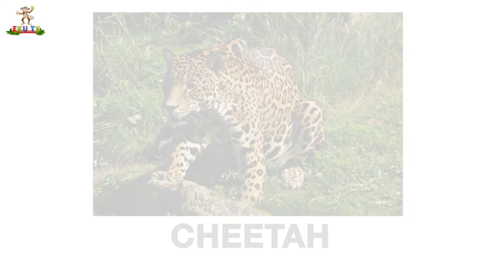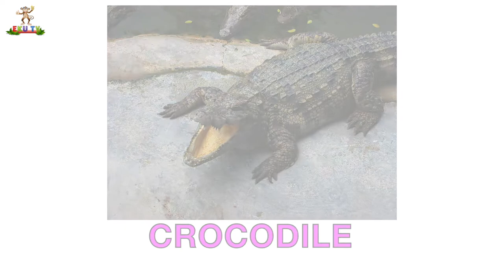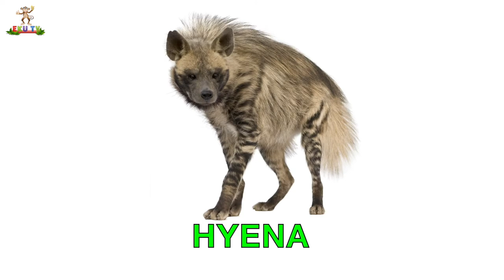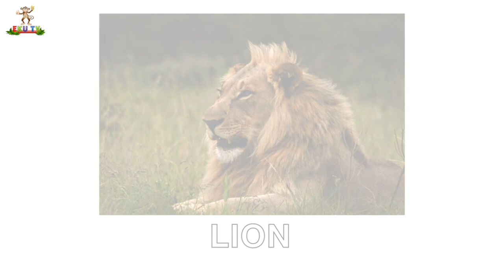Zoo Animals | Learn English Words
Learn English words zoo animals.

African elephant
Anteater
Antelope
Armadillo
Baboon
Beluga
Black panther
Boa constrictor
Camel
Canadian goose
Chameleon
Cheetah
Chimpanzee
Cobra
Cockroach
Cougar
Crocodile
Dolphin
Dromedary camel
Duck
Eagle
Emperor penguin
Flamingo
Fox
Gazelle
Gila monster
Giraffe
Goldfish
Gorilla
Grey crowned crane
Hammerhead shark
Hippopotamus
Hyena
Iguana
Indian elephant
Jaguar
Kangaroo
Koala
Lion
Llama
Lovebird
Lynx
Macaw
Monkey
Orca
Ostrich
Panda
Parakeet
Peacock
Piranha
Platypus
Polar bear
Rattlesnake
Rhinoceros
Ring tailed lemur
Scarlet ibis
Scorpion
Seal
Swan
Tapir
Tarantula
Tiger
Toucan
Tree frog
Turtle
Vulture
Wallaby
Wild boar
Wolf
Yak
Zebra
Ball python